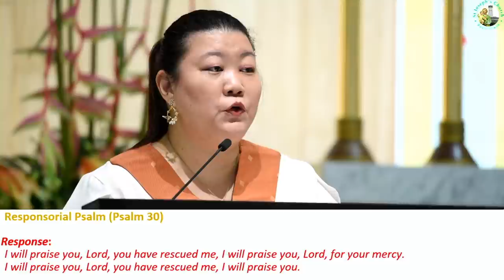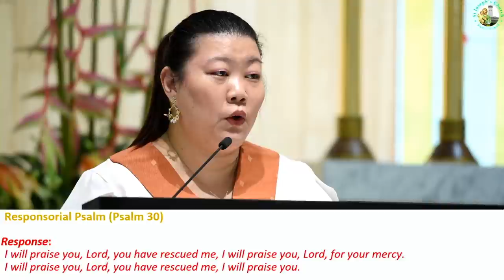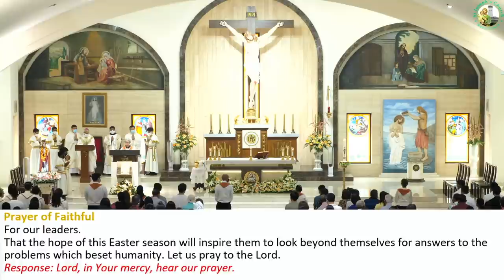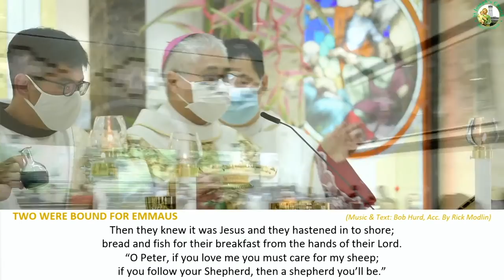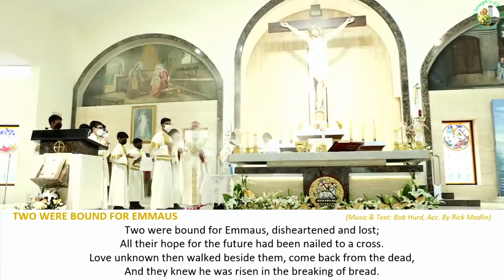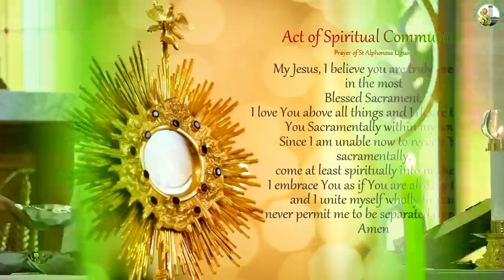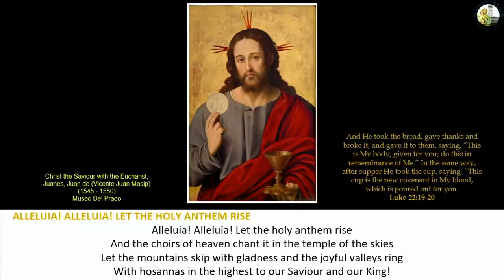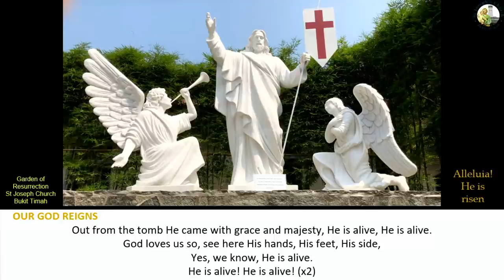Mass for Feast of St Joseph the Worker celebrated by Archbishop William Goh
1st May is the Feast of St Joseph the Worker and also the Feast Day of St Joseph's Church Bukit Timah. Saint Joseph Church (Bukit Timah) is pleased to provide livestream of the Feast dat celebration mass presided by His Grace Archbishop William Goh, for all Catholics and anyone interested in the Catholic faith. All are welcome.

ACKNOWLEDGEMENT
The image for the cover of this mass is obtained from:
The acknowledgements for the hymns sung are displayed on the hymns slides shown during mass.

THE CATHOLIC FAITH (RCIA in Saint Joseph's Church (Bukit Timah):
•  For those who are seeking: